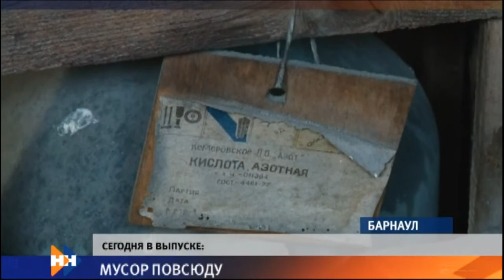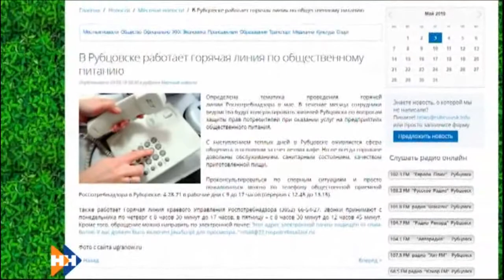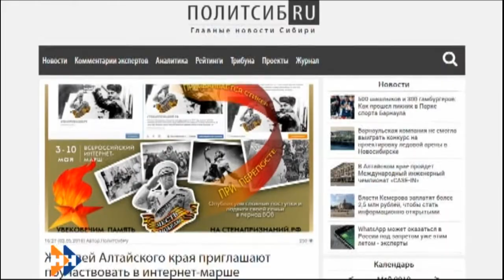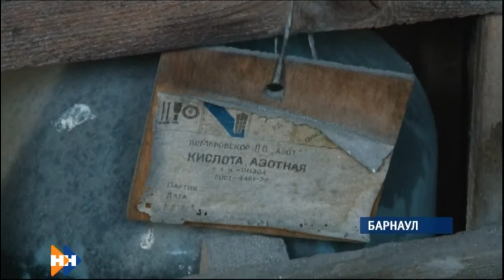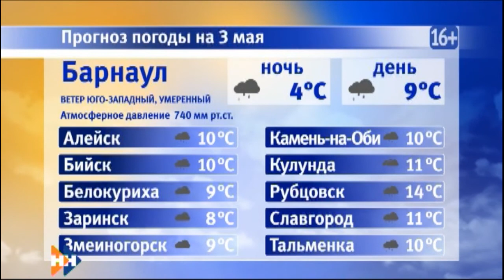Информационная программа «Наши новости» 03.05.18 ДНЕВНОЙ ВЫПУСК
Смотрите в выпуске:
• Южные районы края накрыл снегопад. Водителей предупреждают о необходимости быть предельно аккуратными на Змеиногорской трассе.
• В Барнауле горожане просят ликвидировать химическую свалку, а в Рубцовске сразу несколько стихийных.
• Старт сегодня. Жителей края приглашают к участию в интернет-марше «Честь Победы».